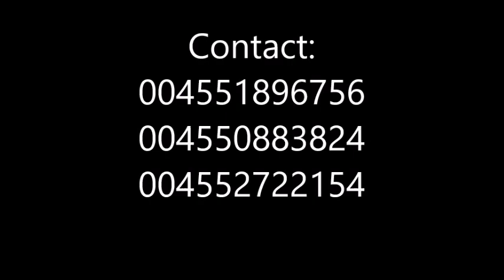PRIERE AU DANEMARK